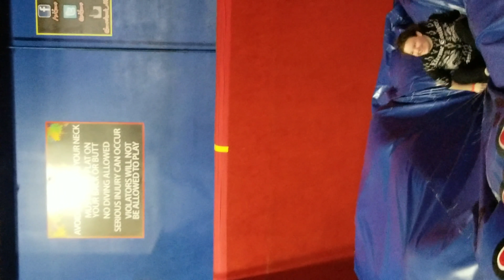Birthday Weekend Vlog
It's uploaded a bit late. My birthday was actually the 18 of February.